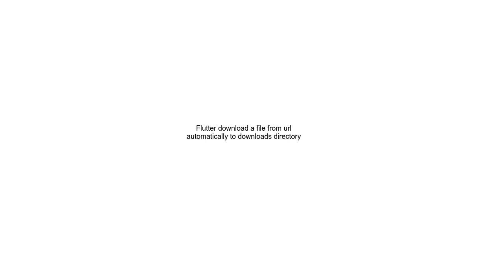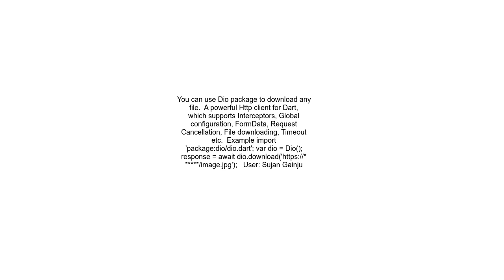Flutter download a file from url automatically to downloads directory